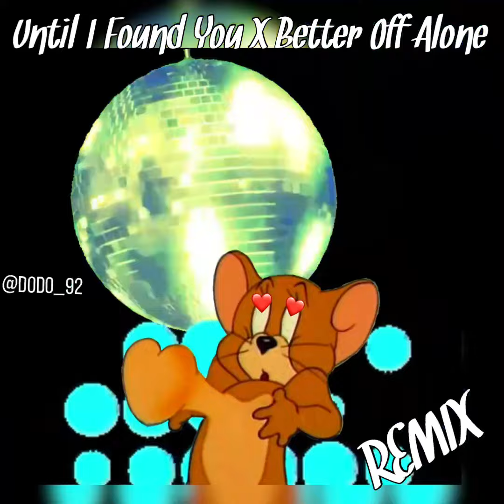Until I Found You Vs Better Off Alone - Dtephen Sanchez Ft Alice Deejay @ItsYaDoDo_92 REMIX 2024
Full credit / ownership to

@stephensanchezofficial  • Until I found You

And

​⁠@alicedj  • Better off alone

Plz buy or stream original tracks

This remix was created by me @ItsYaDoDo_92

Aswell as the video art

Thank you it’s always appreciated 🙏🏻 God Bless !